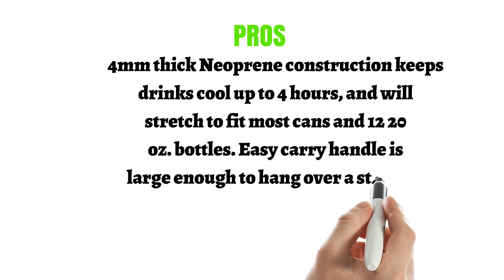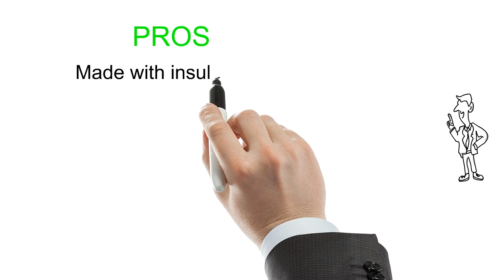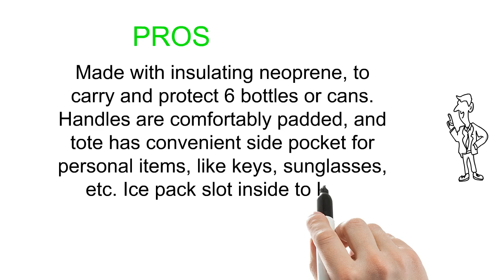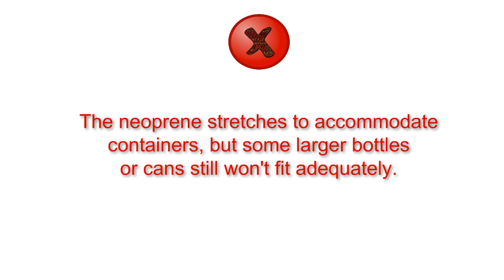3 Best Insulated 6 Pack Carriers You Can Buy 2019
3. l'igloo Neoprene 6 Pack Bottle Carrier Extra Thick Insulated Bottle Holder Keeps Drinks Cold Use for Water Six Pack of Beer or Milk As Baby Bottle Tote Bag Or Beer Cooler Great Beer Gift
2. Picnic Time Six Pack Insulated Beverage Tote
1. Koverz - #1 Neoprene Insulated 6-Pack Carrier, Beer Bottle Carrier, Six-Pack Tote - Midnight Mums